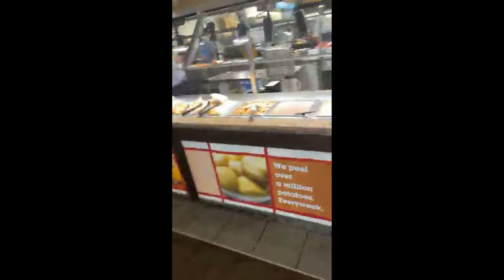Golden Corral Restaurant //Lunch Time// Texas USA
Golden Corral Restaurant goldencorralresaturant youtube texas america usa shortvideo 1KCreator!

Golden Corral Restaurant - Family-friendly buffet chain featuring all-you-can-eat American fare, plus salad & dessert bars.

Address: 3809 Sowell Ln, Texarkana, TX 75501, United States

Please support my Daily Life Vlog and Enjoy Watching..